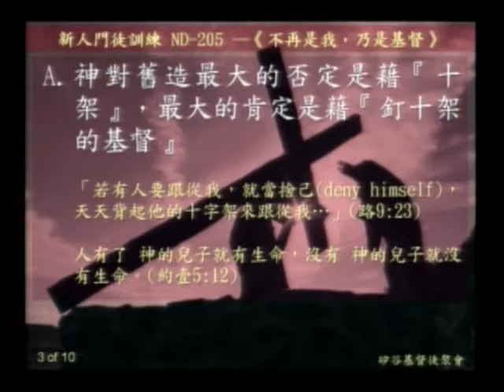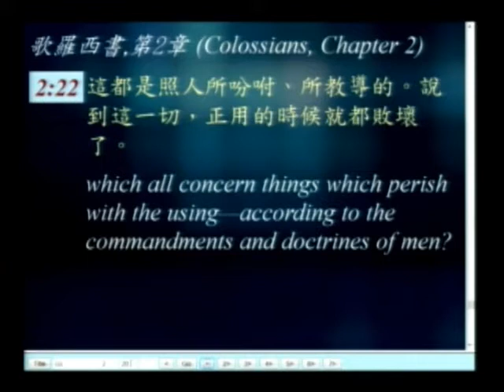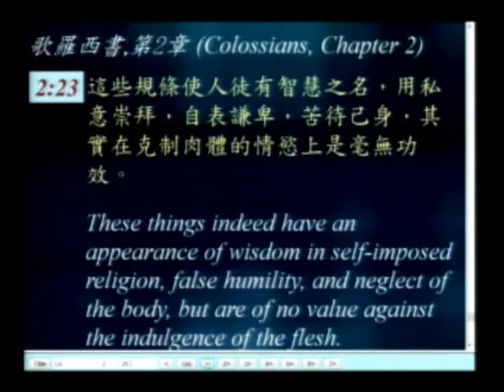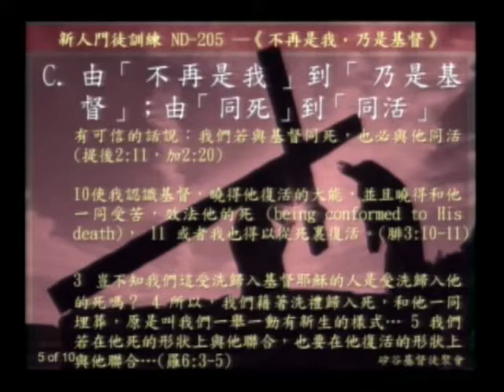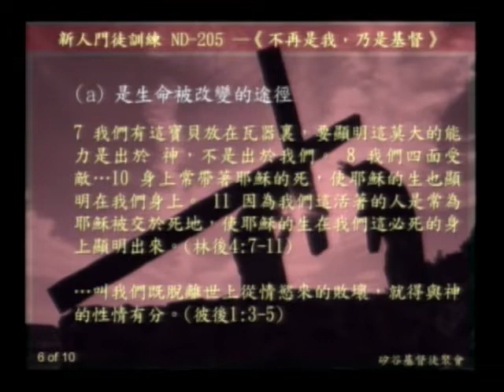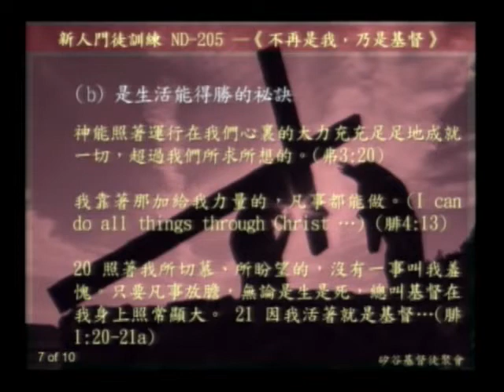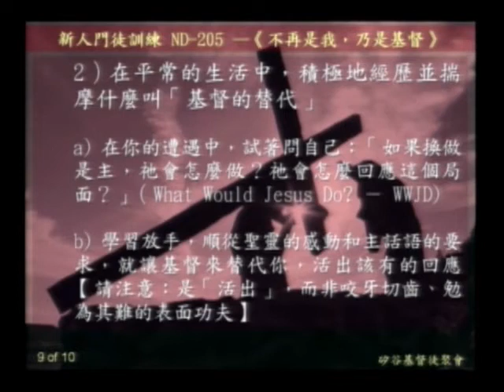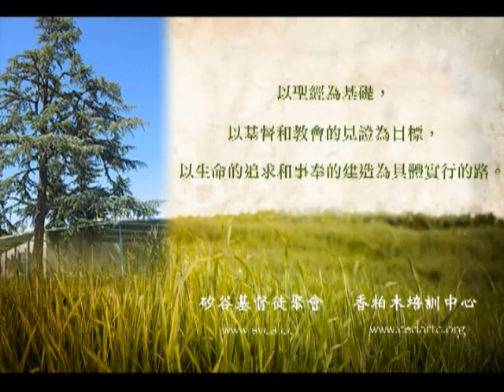新人門訓 ND-205:不再是我，乃是基督